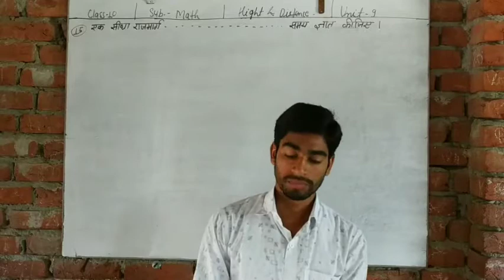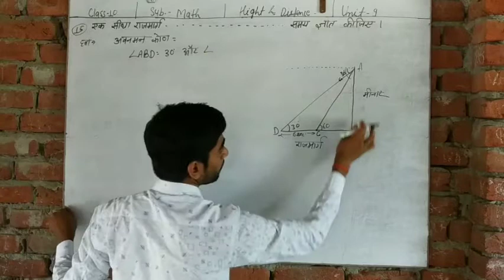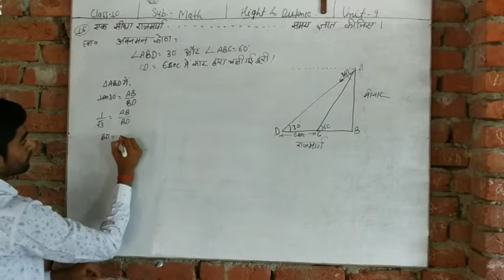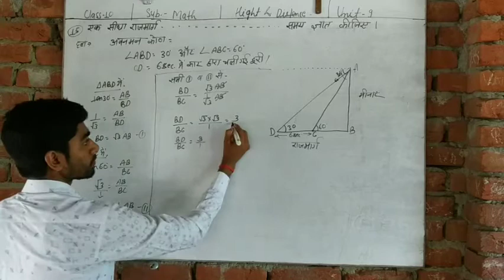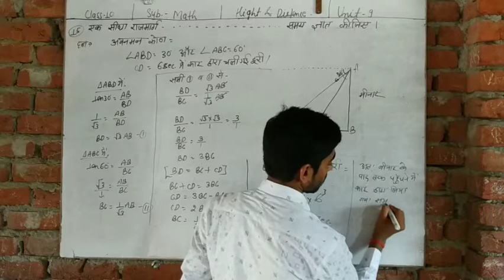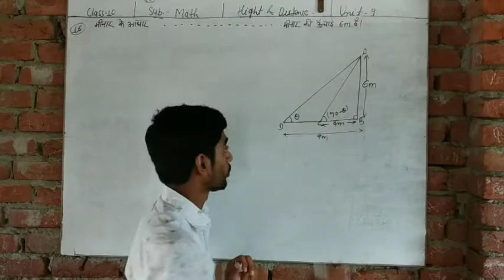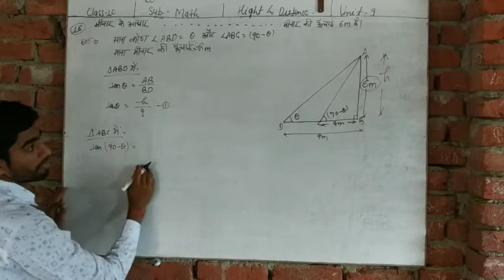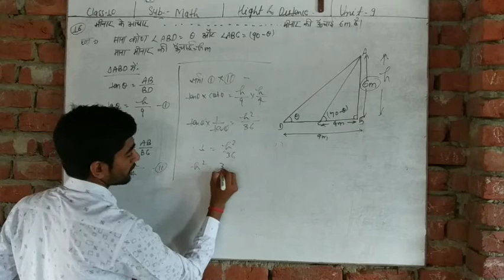Class-10th त्रिकोणमिति के अनुप्रयोग Part-6 By-Sachin Sir